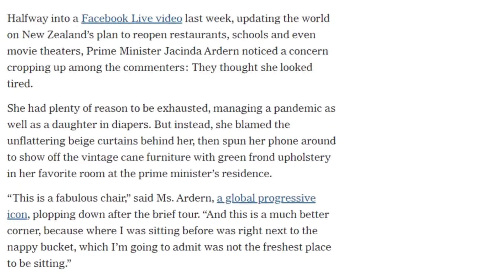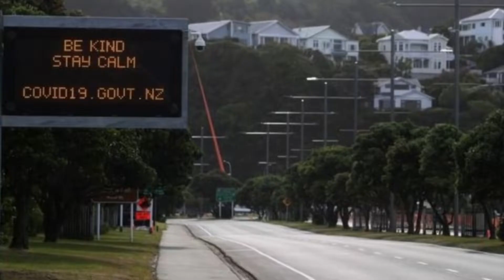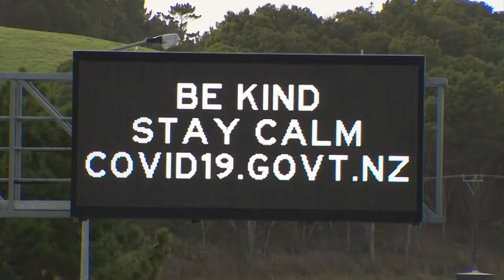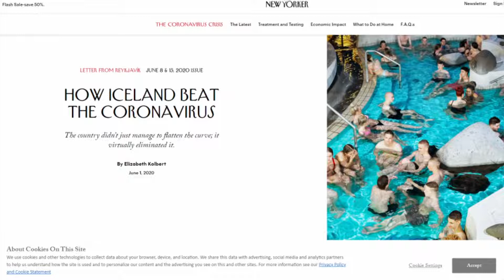Coronavirus New Zealand and Iceland on the verge of beating the virus BBC News